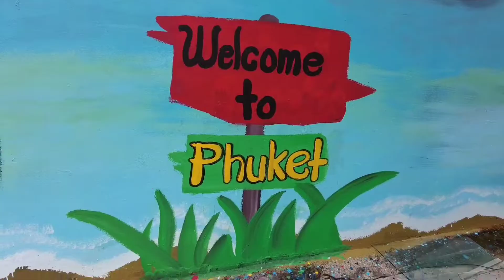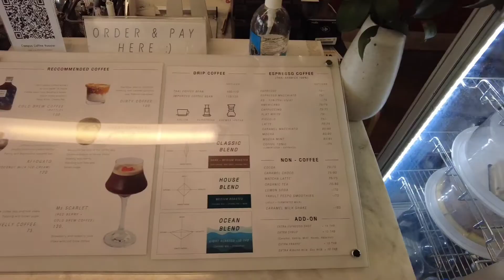เที่ยวภูเก็ต 2 วัน 1 คืน - Phuket Old town พักที่โรงแรม The Memory at On On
One day in Phuket Old town.
1 night stay at The Memory at OnOn Hotel - Phuket Old Town
ที่พักสวย น่ารักมากกก พนักงานบริการดีสุดด

ชิมกาแฟละมุนๆที่ร้าน Campus Coffee Roaster

อิ่มจุกๆกับอาหารใต้แท้ๆที่ร้าน
ตู้กับข้าว ร้านอาหารพื้นเมืองภูเก็ต
เมนูหมี่น้ำนาปูคือเด็ดมากกก

แวะคาเฟ่เก๋ๆ Hog’s Head Phuket ร้านหัวหมู ภูเก็ต

จริงๆมีแวะร้านไอติม Torry's Ice cream ด้วยแต่ลืมถ่าย video 🤣
ร้านนี้คือสายหวานห้ามพลาดอ่าาาา

ถ่ายด้วย DJI POCKET 2